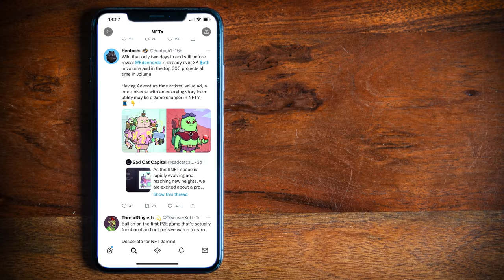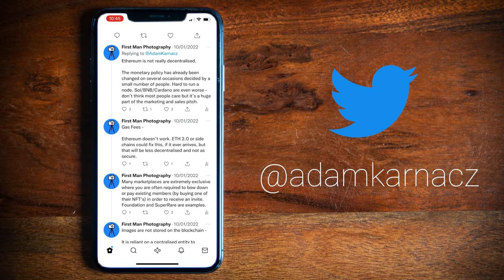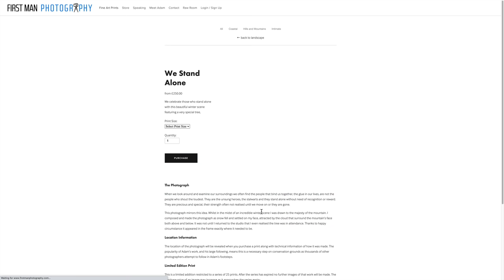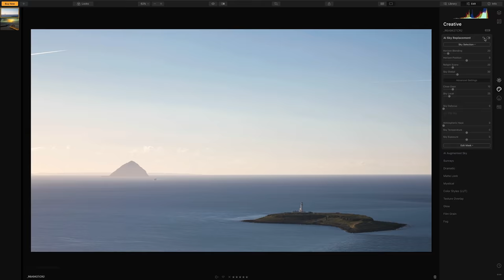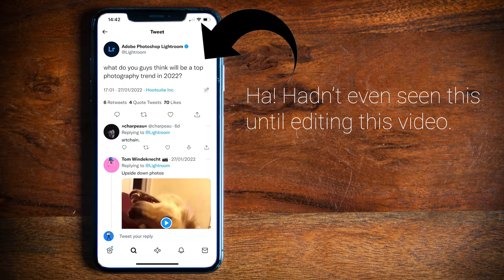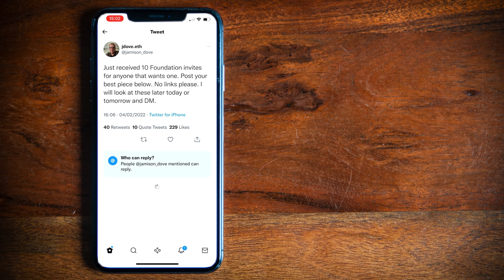5 Annoying Photography Trends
Today we dig into some of the most annoying trends in photography and discuss ways in which we can focus and escape them.

Photo Editing

Video Editing

Intro 0:00
Gear Upgrade Cycle 0:25
Social Media 2:59
NFT's 5:52
Squarespace 8:44
AI 9:47
Lack of Authenticity 11:50